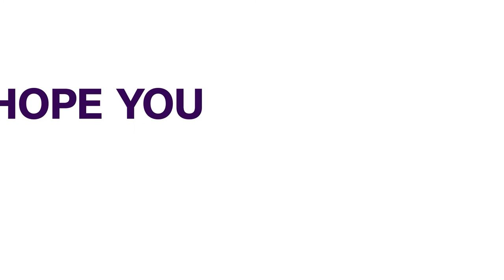Mali: Interim Govt Sets Date For General Election Next Year | AFRICAN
Mali's interim government says the country will hold presidential and parliamentary elections in February next year.

The minister of territorial administration, Lieutenant Colonel Abdoulaye Maiga told journalists in Bamako that the first round of voting will take place on February 27 with a second round of vote in March.